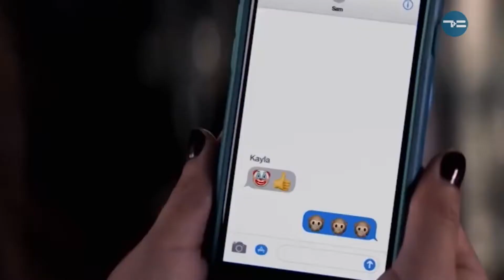Время кино - «Утро с Вами» 24.05.2018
КИНОПРЕМЬЕРЫ! Без всяких сомнений, главный релиз этого уикенда - долгожданный спин-офф "Звездных войн", но это не значит, что помимо него больше нечего в кинотеатре посмотреть. О самых выдающихся киноновинках на этой неделе расскажет Татьяна Фридрих в своей авторской рубрике "Время кино"! Поехали!